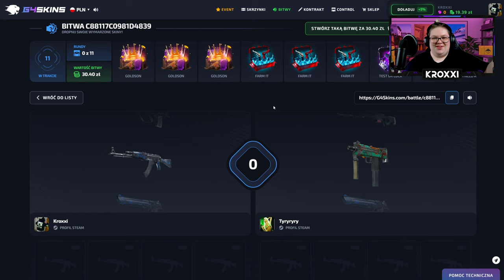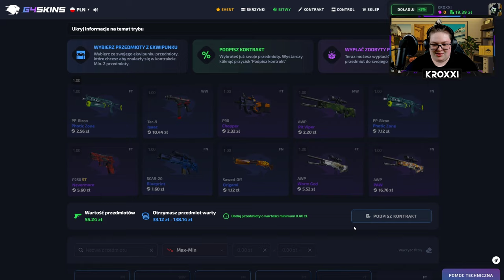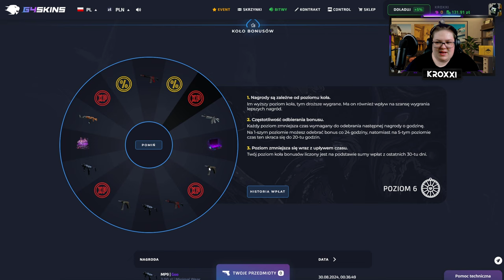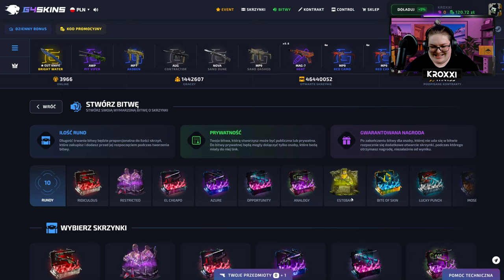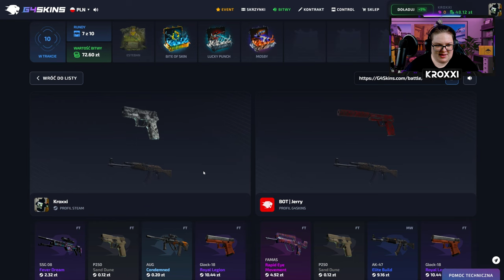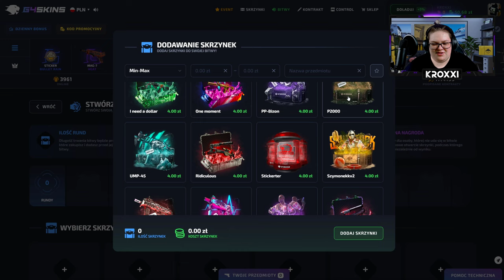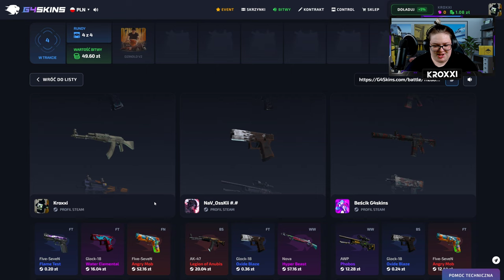😱 MAM 50 ZŁ - CZY ZROBIĘ z TEGO KOSĘ na G4SKINS?! 🤑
●▬▬▬▬▬▬▬▬▬▬▬▬▬๑۩۞۩๑.▬▬▬▬▬▬▬▬▬▬▬▬●
●▬▬▬▬▬▬▬▬▬▬▬▬▬๑۩۞۩๑.▬▬▬▬▬▬▬▬▬▬▬▬●